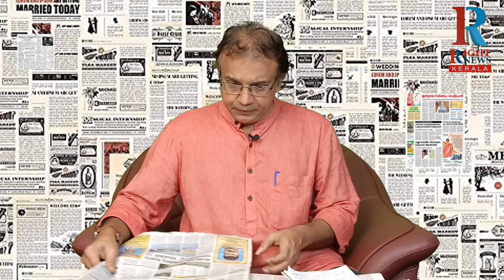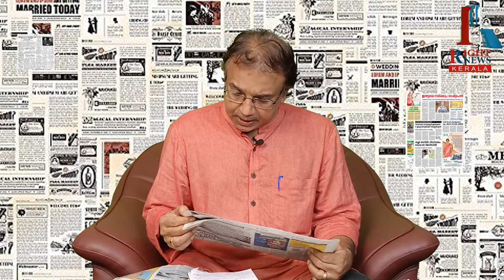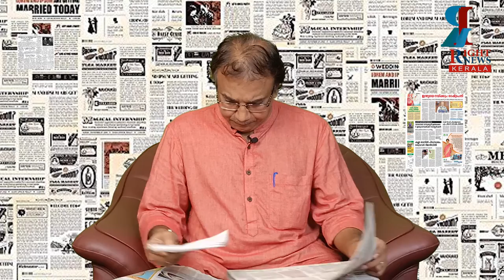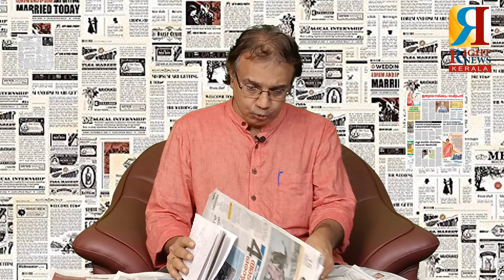പോയ വാരത്തിലേക്കൊരു തിരിഞ്ഞു നോട്ടം